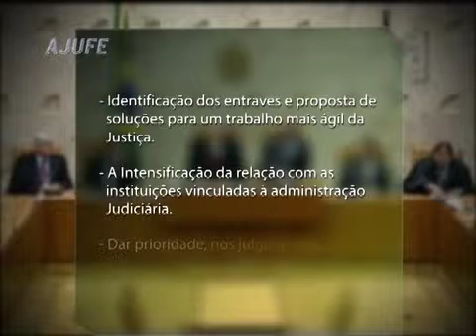Justiça para Todos - Programa nº 635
- Abertura do Ano Judiciário;
- Entrevista com o presidente da Ajufe, Antônio César Bochenek